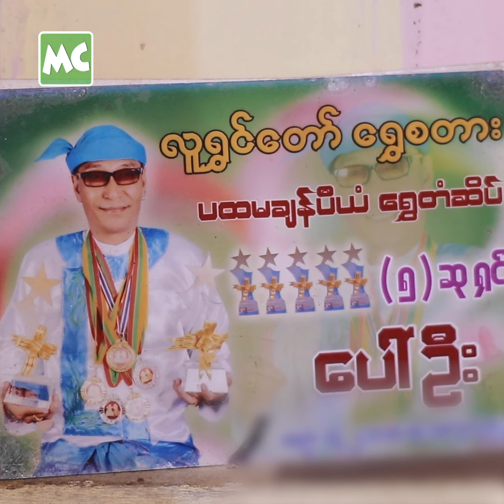ဟာသထူးချွန်ဆု ရလို့ ဝေဖန်ခံရတယ်’ လူရွှင်တော် ပေါ်ဦး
‘အနုပညာသက်တမ်း (၄၆) နှစ်မှာ ဟာသအစည်းအရုံးက ပေးတဲ့ ဟာသထူးချွန်ဆု ရလို့ ပီတိဖြစ်ပါတယ်။ တချို့က မုဒိတာပွားပေမယ့် တချို့က ဝေဖန်နေကြလို့ အရမ်း ခံစားရတယ်’ လို့ ပြောလာတဲ့ လူရွှင်တော် ပေါ်ဦး နှင့် ခဏတာ။